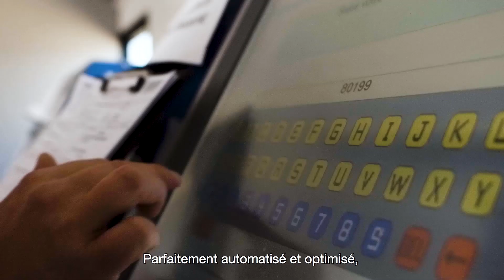Dépôt de Petit-Couronne • HAROPA PORT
Dépôt de Petit-Couronne.